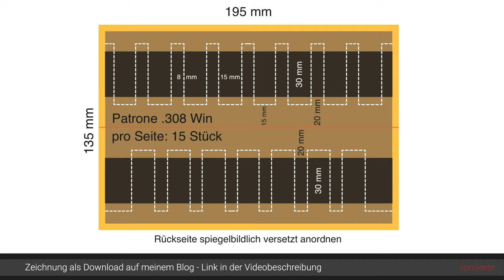Patronenhalter selbst herstellen DIY • PRS-Ausrüstung Long Range dynamisch • Halter nähen • Munition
Ich stelle euch heute den Eigenbau-Patronenhalter vor - wie versprochen. Link zur Zeichnung
Schritt-für-Schritt-Anleitung. Für die dynamischen Long-Range-Wettkämpfe mit langen Laufdistanzen muss man seine Ausrüstung optimieren.

Links zu den Ausrüstungsteilen:
Nadeln 130/705 Größe 80/12 90/14 oder ähnlich
synth. Nähgarn Gütermann M782
oder Tera 40
Cordura o.ä. stabiler wasserfester Stoff, etwas dicker
breites Gummiband 30 mm
Gurtband 25 mm bei Bedarf, etwas fester
Steckschnalle 25 mm bei Bedarf

Hier der Link zu meinem neuen Long Range Buch

Alle gezeigten Produkte sind selbst gekauft oder aus dem Freundeskreis und nicht durch Unternehmen zur Verfügung gestellt worden. Ich unterhalte keine Beziehungen zu den entsprechenden Firmen.